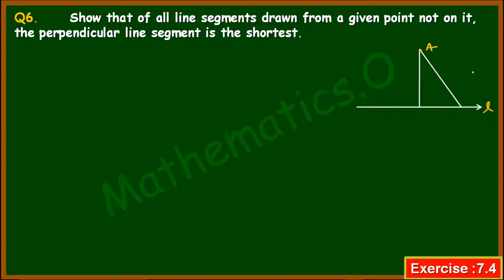class 9 chapter 7 maths exercise 7.4 question 6 | ncert | ch 7 maths class 9 ex 7.4 q6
In this video we will study about ncert class 9 chapter 7 maths exercise 7.4 question 6 (triangle) step by step. After watching this tutorial of ncert class 9 chapter 7 maths exercise 7.4 question 6 triangle, you will be able to solve question 6 very easily and simple way.

In this video, We will use "Sides opposite to larger angle is longer"  concept  for proving this question.

To get more videos of ncert class 9 congruence of triangle you can check complete playlist of Chapter 7 given below For Complete Playlist click this link :

Special Message to you :- I want to tell you that I care about your valuable time. So I have created this video and shown everything step by step to make it more easier for you.